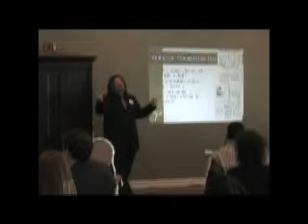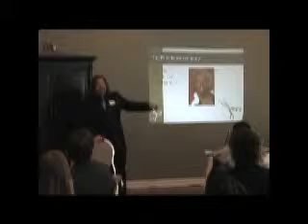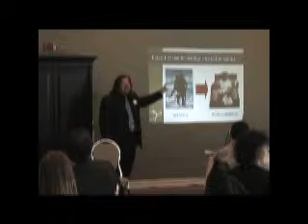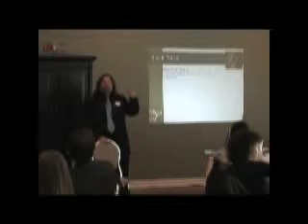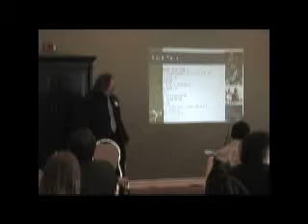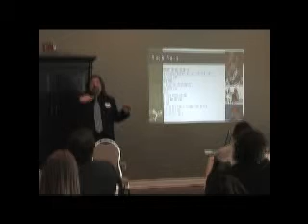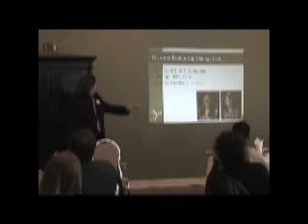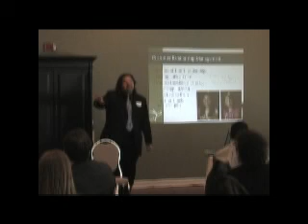4-Everything I know about marketing I learned chasing women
Branding is the relationship between a brand and it's customers.  That relationship is not unlike the relationship you have with a mate.